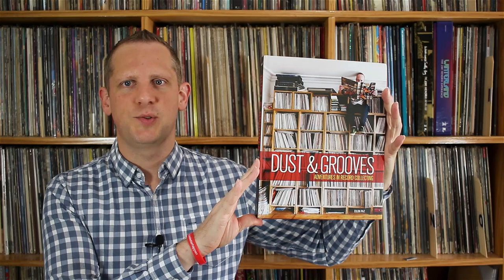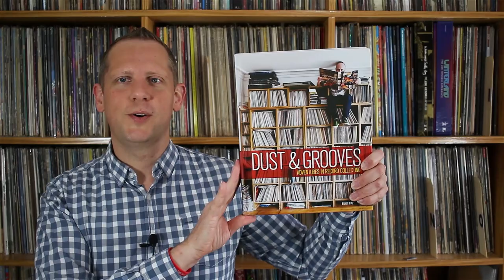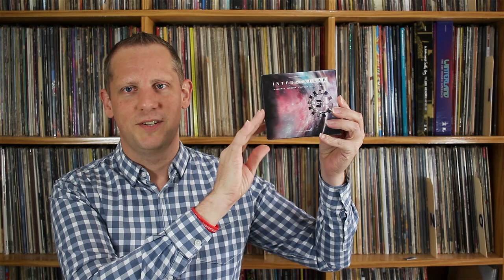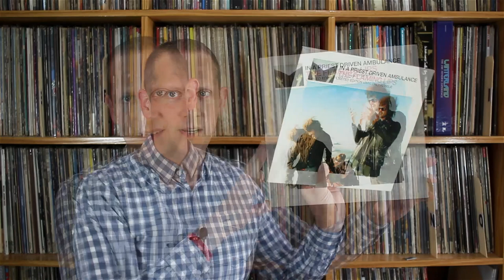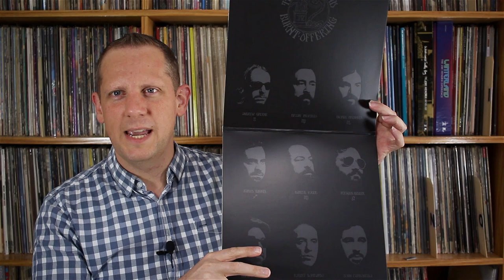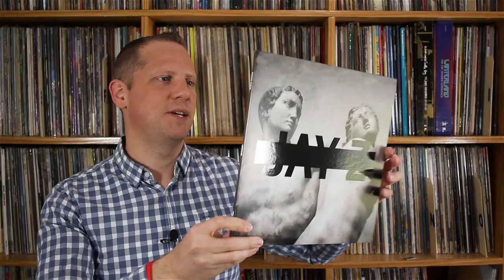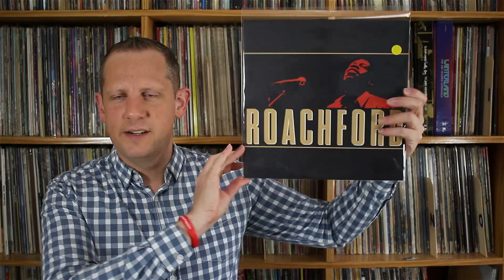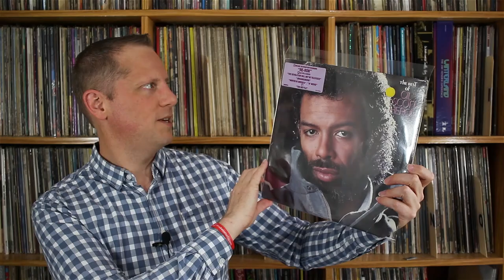Vinyl Inbox, Records I Aquired September 2015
Sharing the records I picked up in the month of September 2015.

Link To Dust & Grooves Book